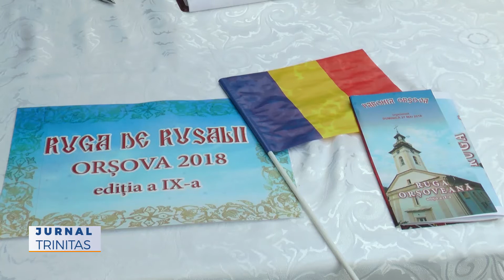A 9-a ediție a „Rugii Orșovene”